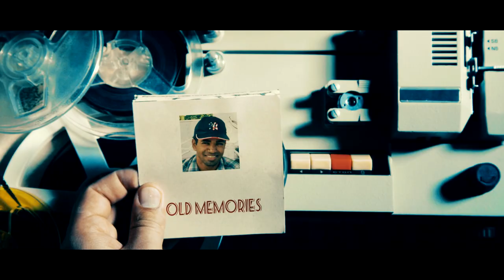JOURNEY | Official Teaser | a Series on my Life | SUPER8OTT ORIGINAL RELEASE | Release on 30-06-2023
Directed, Cinematography, Story, Dialogues, DI & Edited : Joywin Fernandes
Produced by: SUPER8OTT & AURA FILMS